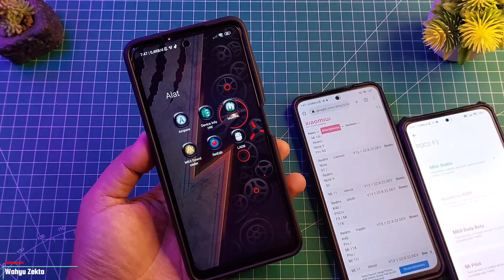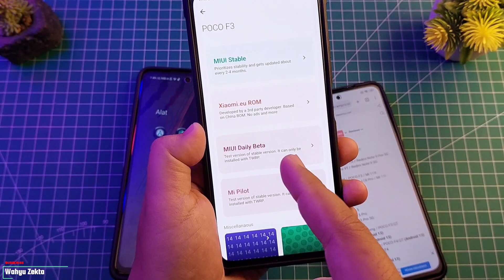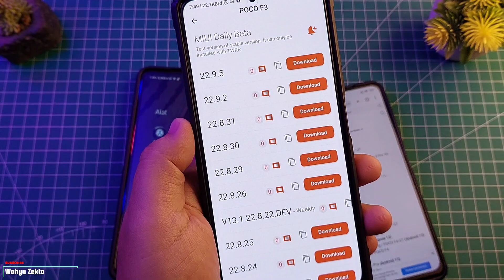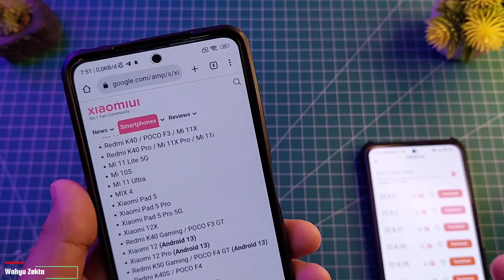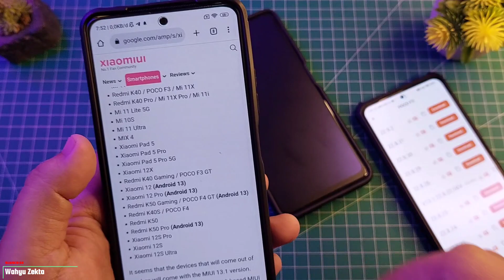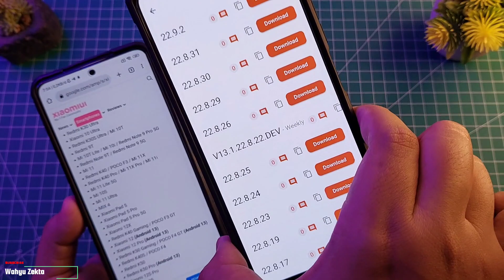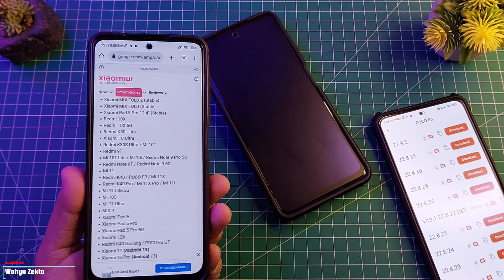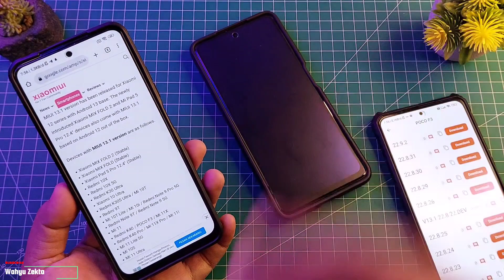MIUI 13.1 SIAP RILIS! DEVICE APA YANG DAPAT? POCO F3 DAPAT VERSI BETA! POCO X3 SERIES APAKAH DAPAT?!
MIUI 13.1 mulai di gulirkan beberapa fitur baru mungkin bakal hadir di miui versi 13.1 ini terutama yang mendapatakan update bertepatan dengan update android 13 sangat menarik di tunggu berikut preview MIUI 13.1 Selengkapnya Yuk Langsung Ke videonya..

TUTORIAL UNLOCK GPU SETTING TERBARU :
Cara fix tidak bisa aktifkan Debuging usb kemanan :

Produk yang pernah saya pake :
Gabung Grup Telegram Wahyu Zekta Tutorial
abung Grup Telegram ( Samsung Galaxy A52s 5G )
Gabung Grup Telegram ( Redmi Note Series )